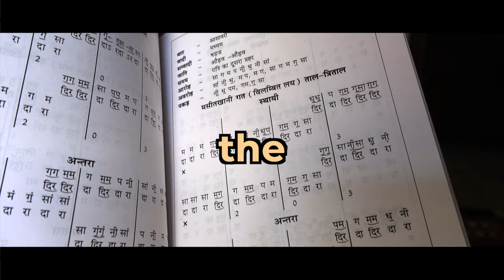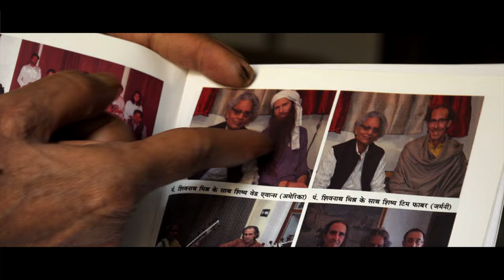Ibantuta - The Art of Raga - India [Documentary]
🇮🇳 Varanasi, India. Episode 3 of "The Musical Threads of the Silk Roads" series, with the Sitar masters from the Mishra Gharana (musician lineage) : Pandit Shivnath Mishra, Deobrat Mishra & Wade Evans.

With my travel companion the Oud, I put my trust in traditional string instruments to weave my way through the Silk Roads. One year, on the road across 12 countries, exploring their traditional music and connecting with their players.

-- LINKS --

-- SOCIAL MEDIA --

-- CREDITS --

Album : The Musical Threads of the Silk Roads
Sitar : Pandit Shivnath Mishra, Deobrat Mishra & Wade Evans.
Oud: Ibantuta
Main camera & editing : Ibantuta
Field recording: Ibantuta
Studio recording: Patrick Fischer
Mixing: Patrick Fischer
Mastering: Jean-François Hustin
Label: homerecords.be
Video production: Ibantuta